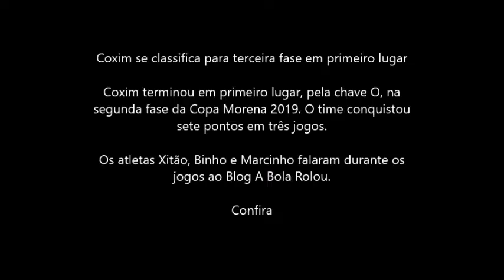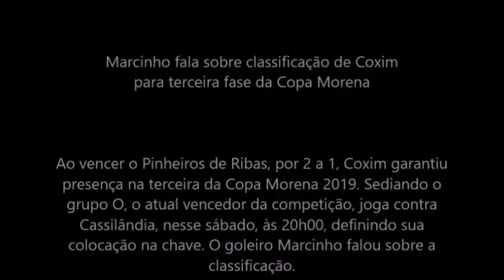Coxim se classifica para terceira fase em primeiro lugar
Coxim terminou em primeiro lugar, pela chave O, na  segunda fase da Copa Morena 2019. O time conquistou sete pontos em três jogos.

Os atletas Xitão, Binho e Marcinho falaram durante os jogos ao Blog A Bola Rolou.

Confira